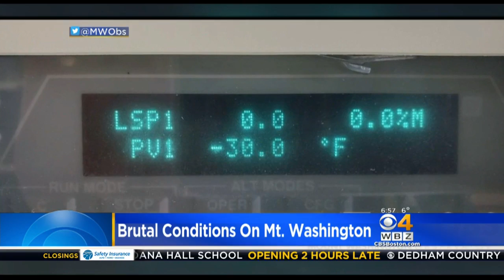Mt. Washington Summit Sees Temps At 30 Below, Hurricane-Force Winds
It was brutally cold on the summit of Mount Washington Monday.